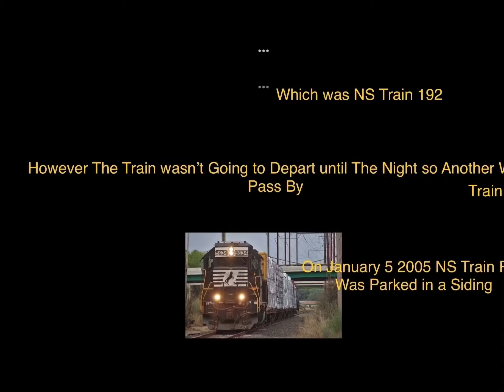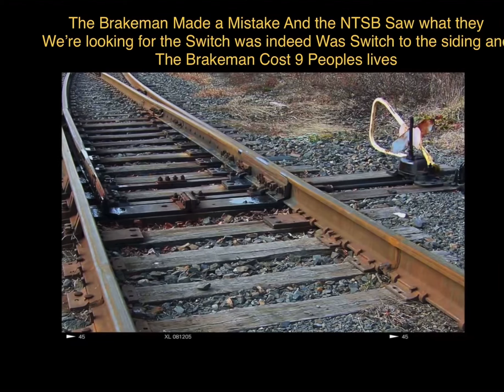The 2005 Graniteville Train Collision 18 Years Later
I DON’T OWN VIDEO AT 0:26